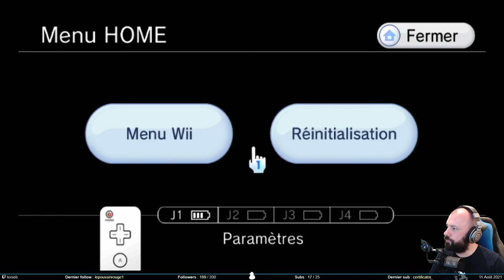Je suis passe-partout - Metroid Prime 2 #19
Tel passe-partout de Fort Boyard, on recherche des clés sur toutes la planète. Ça aurait été dommage de ne pas mettre une quête chiante après tout ce temps passé sur le jeu. Du coup, on sort les grands moyens : une soluce.